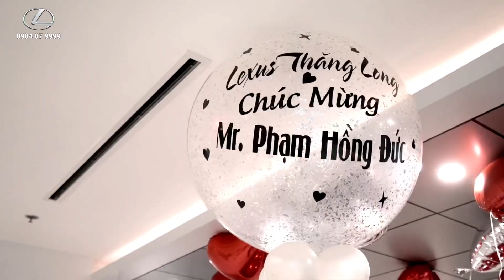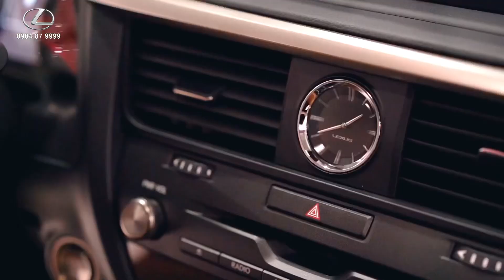Giao Xe Lexus RX 350 2020 Cho Nha Sỹ Nổi Tiếng Dr Phạm Hồng Đức | Lê Minh Thành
Video buổi lễ bàn giao xe Lexus RX 350 2020 màu đỏ cho Dr Phạm Hồng Đức tại showroom Lexus Thăng Long. Bác sỹ trẻ niềng răng nổi tiếng tại 64 Phố Vọng, Đống Đa, Hà Nội - vị khách hàng trung thành 3 năm liên tiếp mua liền 3 xe Lexus.
Video review đánh giá Lexus RX350 2020. Giá xe Lexus RX 350 2020 truy cập tại
☎️  Hotline Lexus: 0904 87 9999 (Zalo, iMessage, Viber)

Lexus RX350 2020 là mẫu Crossover được nhập khẩu chính hãng nguyên chiếc Nhật Bản, Lexus RX 350 2020 đang được phân phối chính thức tại 2 đại lý Lexus Thăng Long và Lexus Trung Tâm Sài Gòn. Áp dụng chính sách bảo hành chính hãng 3 năm và không giới hạn km, miễn phí bảo dưỡng 3 năm hoặc 60.000km trên toàn quốc.

© Bản quyền thuộc về Lê Minh Thành
© Copyright by Lê Minh Thành ☞ Do not Reup